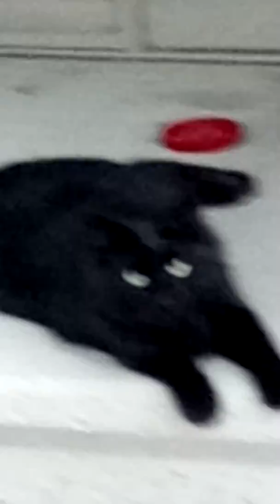Found a black cat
I found a black cat in my area and I'm outside with it